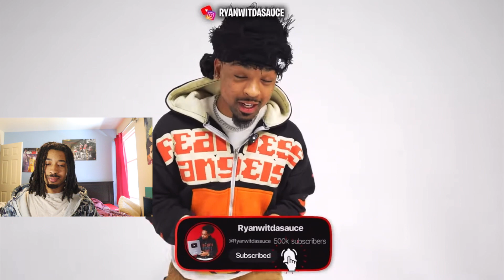20 WOMEN VS Lil Reese... HE WAS RUTHLESS!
20 WOMEN VS Lil Reese... HE WAS RUTHLESS! | Isaac Live (REACTION)

Comment video ideas you’d like to see me react to in the future!